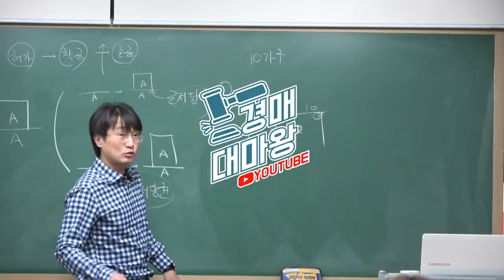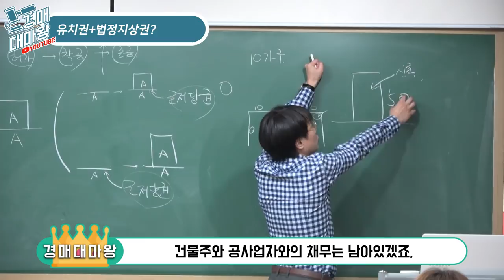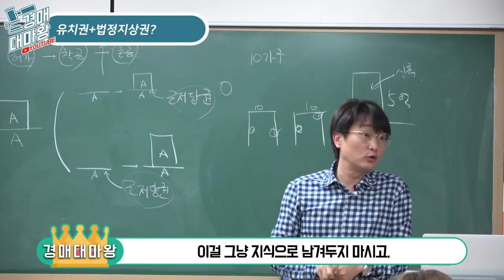[부동산경매강의] 유치권 + 법정지상권 | 둘이 같이 존재하는 신축건물???